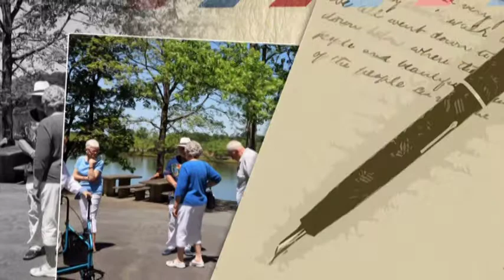West Fulton Owls Picnic 2021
A Long time coming..So happy to see so many Owls!!!